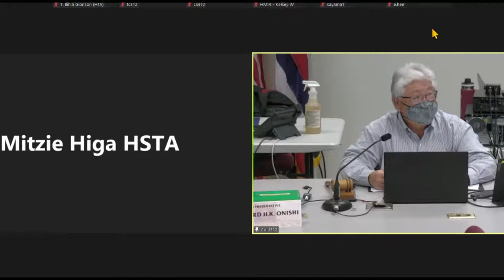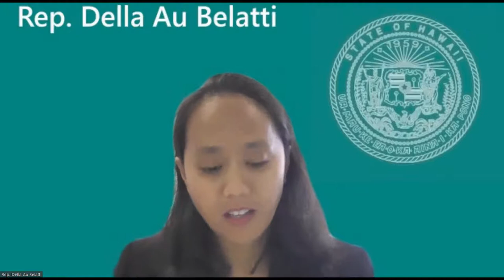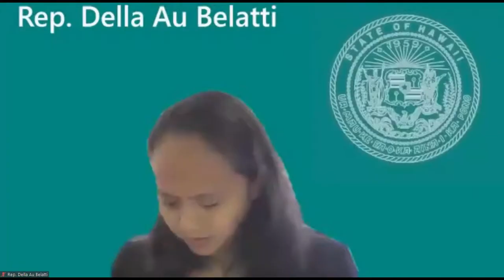LAT Public Hearing - Tue Feb 1, 2022 @ 9:30AM HST